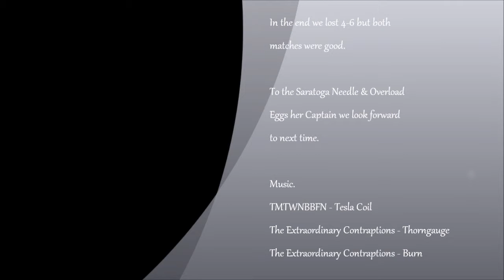Guns of Icarus Online 2v2 Deathmatch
The second match is a lesson on bad pilot tactics on my part, enjoy.